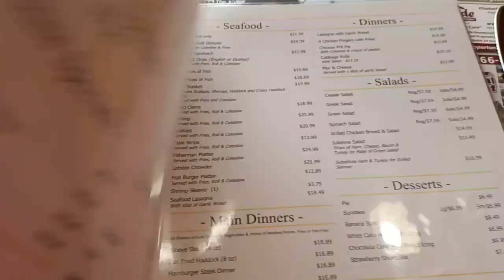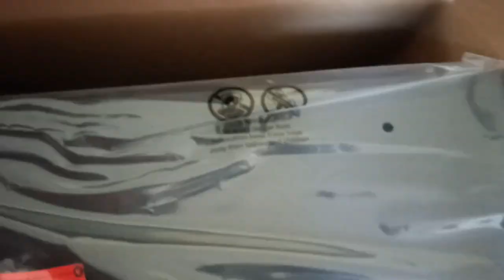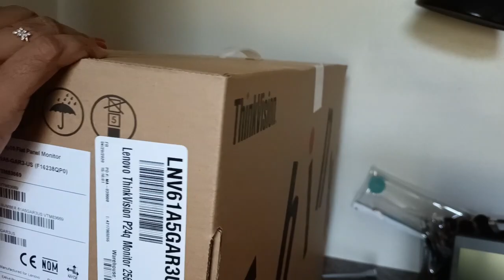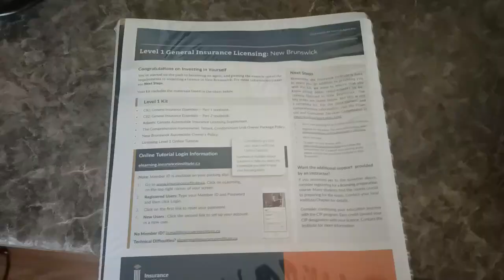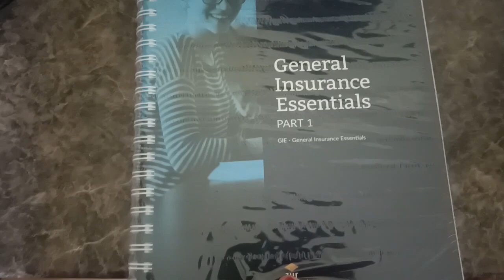Ep 20: ഒരു സന്തോഷവർത്തമാനം പറയാനുണ്ടേ .Turning point in my life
Dear Friends,

Thanks for the continuous supports!

 In this video, I am sharing  a happy news which could be a turning point in my life.

Regards
Swapna Ajesh